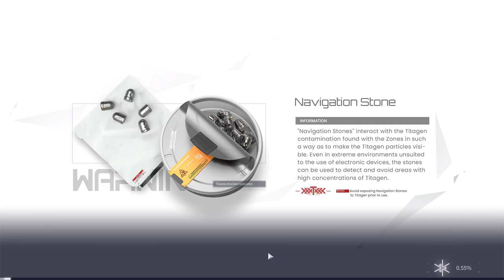Snowbreak (PC) - #28, Buddy Island e Gigalink...